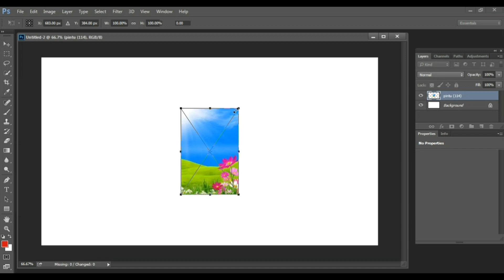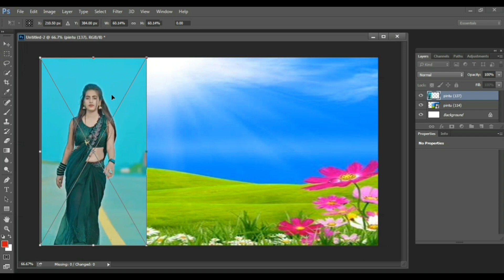Trending HDR video | A Screen Of Pure Pink prjapat vlogscc | Background | Bp Backdrop